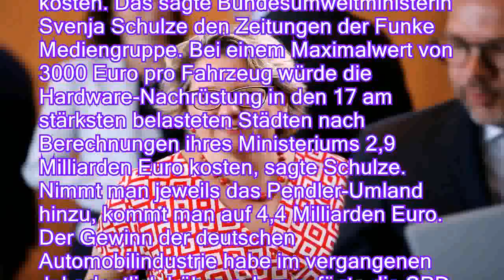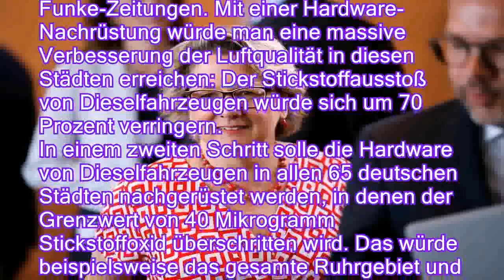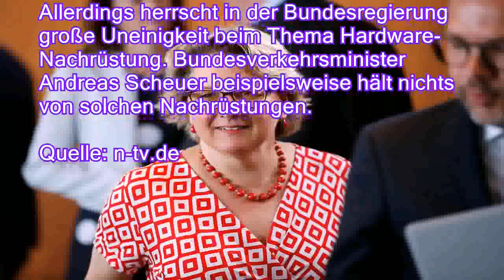Kosten für Diesel-Nachrüstung: Schulze fordert Milliarden von Autobauern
Die Hardware-Nachrüstung von Diesel-Fahrzeugen würde mehrere Milliarden Euro kosten. Wenn es nach Umweltministerin Schulze geht, sollen die Investitionen durch die Automobilindustrie getragen werden. Deren Gewinn sei immerhin zuletzt höher gewesen.

Eine Hardware-Nachrüstung von Dieselfahrzeugen in den Städten mit der schlechtesten Luftqualität würde die Autohersteller mehr als vier Milliarden Euro kosten. Das sagte Bundesumweltministerin Svenja Schulze den Zeitungen der Funke Mediengruppe. Bei einem Maximalwert von 3000 Euro pro Fahrzeug würde die Hardware-Nachrüstung in den 17 am stärksten belasteten Städten nach Berechnungen ihres Ministeriums 2,9 Milliarden Euro kosten, sagte Schulze. Nimmt man jeweils das Pendler-Umland hinzu, kommt man auf 4,4 Milliarden Euro.
Der Gewinn der deutschen Automobilindustrie habe im vergangenen Jahr deut